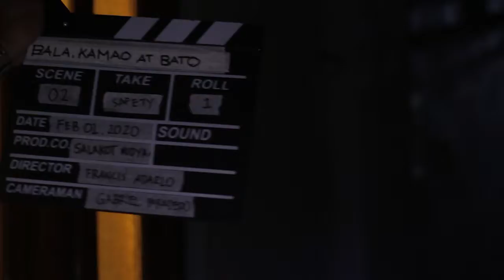Bala, Kamao at Bato Sa likod ng Kamera